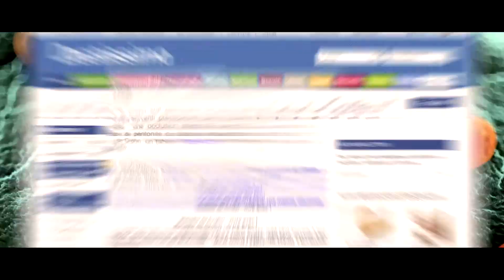SUPER-HYPOCHONDER Teaser B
DANY BOON & KAD MERAD, das "Schti's"-Dreamteam ist zurück! Ab 10. April im Kino

Für Romain Faubert (Dany Boon) ist die Welt ein Ort voll bösartiger Bazillen, die an jeder Ecke lauern und nur darauf warten, seinen Körper mit unaussprechlichen Krankheiten zu infizieren. Faubert ist ein wahrer Hypochonder und Neurotiker - und ziemlich allein. Mit seinen 39 Jahren hat er weder Frau noch Kind und sein einziger Freund ist sein Arzt Dr. Dimitri Zvenska (Kad Merad), der den fatalen Fehler gemacht hat, Romain in sein Herz zu schliessen. Eine Tatsache, die er mittlerweile bitter bereut. Romains Ängste, Neurosen und Phobien enden Mal um Mal in einer grossen Katastrophe.
Um seinen "Lieblingspatienten" loszuwerden, heckt Dimitri einen Plan aus: Er hilft Romain dabei, endlich die Frau seiner Träume zu finden. Bei diesem Vorhaben lässt er nichts unversucht - er lädt ihn zu Partys ein, meldet ihn bei einer Singlebörse an und zeigt ihm, wie man eine Frau verführt. Doch die Frau, die sich in Romain verliebt und ihn so nimmt, wie er ist, muss scheinbar erst noch geboren werden...
Da greift Dimitri zu einem letzten Mittel: "Schocktherapie". Romain soll ihn bei einer Hilfsaktion unterstützen. Als der eingebildete Kranke dabei mit dem Revoluzzer eines kleinen Landes irgendwo im Wilden Osten verwechselt wird, verliebt sich ausgerechnet Dimitris Schwester Anna (ALICE POL) in ihn. Und schon nimmt das Unheil seinen Lauf...

Lachen, bis der Doktor kommt:Nach dem Kinohit BIENVENUE CHEZ LES CH'TIS ist das berühmteste Duo des französischen Films unter der Regie von Dany Boon zurück auf der Kinoleinwand.
An ihrer Seite ist die hinreissende Alice Pol zu sehen. Nicht nur Fans turbulenter französischer Comedy kommen voll auf ihre Kosten!